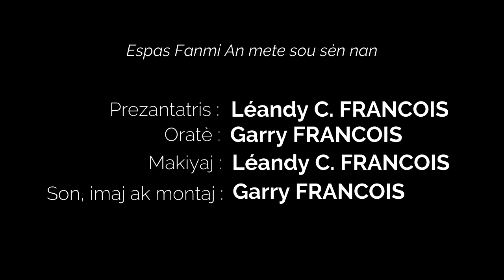Les Tueurs de l'Amour # 1 (Créole)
La video " Les Tueurs de l'Amour # 1 (Créole)"  fait partie d'une série d’enseignements titrée Pourquoi tant de séparations, avec l'objectif premier de mettre en évidence les principales raisons qui affectent le bon fonctionnement des relations amoureuses.

Cette vidéo met l'emphase sur Les Tueurs de l'Amour qui affectent la famille profondément,  de plus ce sera en Créole, en vue d'etre accessible à plus d'un.

Il est important d'en parler car il arrive que certains couples ne savent pas comment se comporter face aux Tueurs de l'Amour et d'éviter qu'ils affectent le bon fonctionnement de la relation.  De plus le fait de négliger ces Tueurs  détruit certaines relations amoureuses, sans même s'en rendre compte.

C'est pourquoi cette vidéo aborde le sujet pour permettre aux gens qui se mettent en couple de ne plus minimiser ses impacts dans le couple et de se comporter en conséquence.

Si vous souhaitez recevoir toutes les vidéos qui seront postées sur la chaine youtube, à commencer par celle-ci, " Les Tueurs de l'Amour # 1 (Créole)",  il serait mieux de vous abonner à EspasFanmiAn.